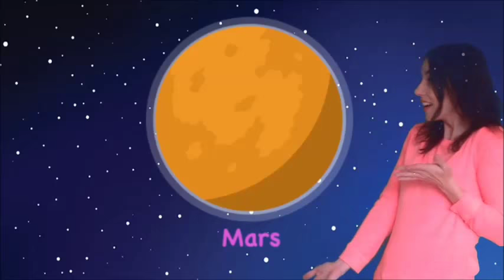Bumpy Bumpy Through Space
Let Tiny Tweeties help you order the planets in our solar system with our fab song, 'Bumpy, Bumpy Through Space'. Dance and bump your way through the planets as we go on a musical space adventure together!
Thanks to Tim Van De Vall for his fab planet illustrations.